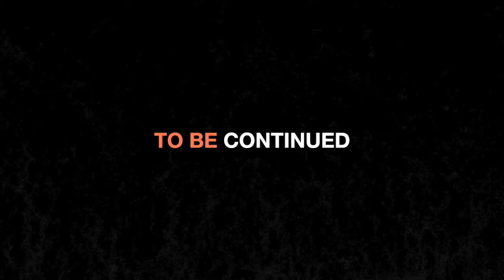Second Floor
BSFF 2015 | Compétition Next Generation